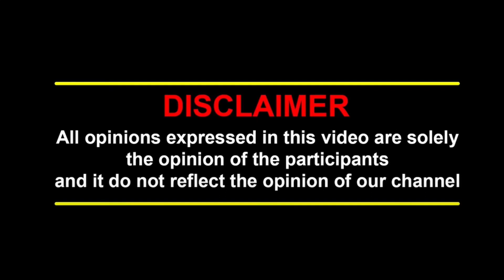ஐம்பெரும் விழாவில் அதிரடி அறிவிப்பு | ஆண்களுக்கும் 1000 ரூபாய் | 'தமிழ்ப்புதல்வன் |பள்ளி கல்வித்துறை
''உயர் கல்விக்கு செல்லும் அரசுப் பள்ளி மாணவர்களுக்கு, மாதம் 1,000 ரூபாய் கல்வி உதவித் தொகை வழங்கும், 'தமிழ்ப் புதல்வன்' திட்டம், ஆகஸ்டில் அமலுக்கு வரும்,'' என, முதல்வர் ஸ்டாலின் தெரிவித்தார்.தமிழக பள்ளிக்கல்வி துறை சார்பில் ஐம்பெரும் விழா, சென்னை நேரு உள்விளையாட்டு அரங்கில் நடந்தது

மாற்று குரல் Matru kural என்பது தமிழ்Tamil மொழி யூடியூப் சேனலாகும். மாற்று குரல் சேனலில் தமிழகத்திலிருந்து தமிழகம் மட்டும் இந்தியா சர்வதேசம் சார்ந்த பிரேக்கிங் செய்திகள் மற்றும்  தமிழக,இந்திய,சர்வதேச  பிரச்சினைகளை அணுகும் சிறந்த நேர்காணல்களை உங்களுக்கு வழங்குகிறது.

தமிழகத்தின் அரசியல், அரசின் கொள்கை முடிவு, சட்டம், சமூகம், கல்வி, உடல்நலம்,மருத்துவம், பொழுதுபோக்கு, லைஃப் ஸ்டைல் வரை அனைத்து அம்சங்களையும் உங்களுக்கு நாங்கள் தருகிறோம். தமிழகத்தின் நுணுக்கமான மக்கள் பிரச்சினையை எங்கள் செய்தியாளர் அணுகும் விதத்தை எங்கள் செய்திகளில் நீங்கள் பார்க்கலாம்.